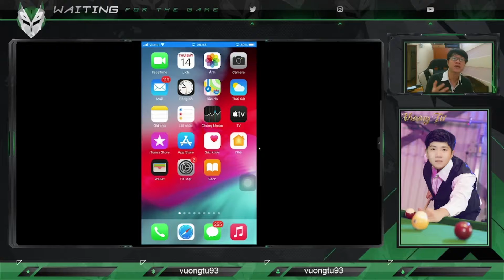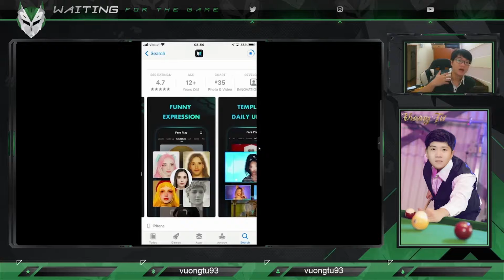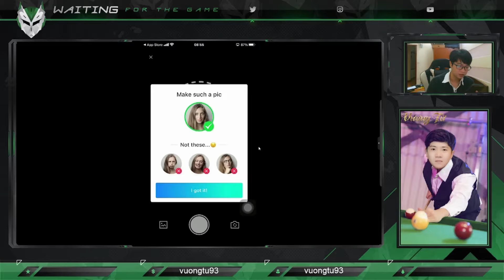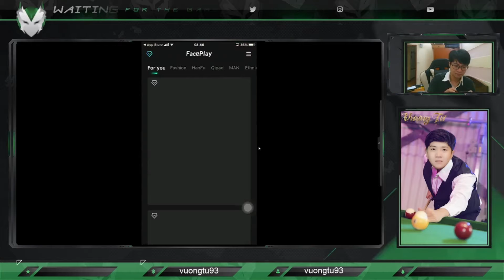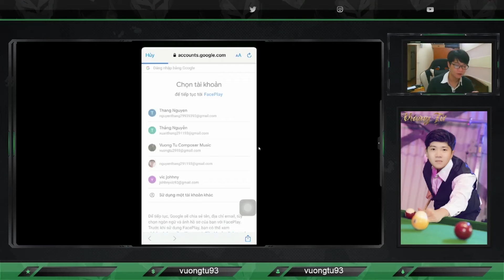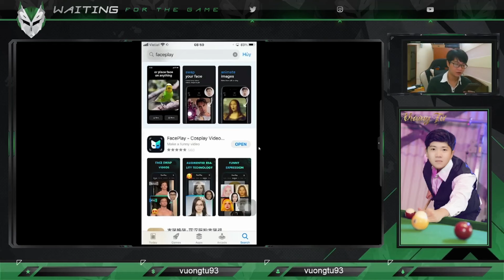Lần đầu thử trải nghiệm App FACEPLAY - Biến đổi khuôn mặt | Vương Tử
Hôm nay, sẽ là clip lần đầu mình trải nghiệm sử dụng App Faceplay và thực hư thật sự App này sẽ ra sao nhé các bạn.
Công ty Vương Tử Entertainment hiện tại phụ trách:
+ Media
+ Marketing
+ Pr
+ Photo, clip
+ Quảng cáo
+ Thiết kế
+ Các dịch vụ Facebook, Youtube...
+ Booking KOls
+ Báo chí / Báo điện tử
+ Actor
+ Phóng viên
+ Thu âm
+ Bussiness
+ Kinh doanh ô tô
☆  Nguyễn Thắng (Vương Tử)
--- Ngoài ra mình mới lập 1 kênh youtube mới, chuyên về viết nhạc và thực hiện các ca khúc mình viết---
Rất mong được sự ủng hộ từ tất cả các bạn!